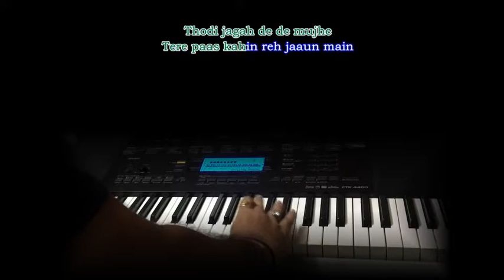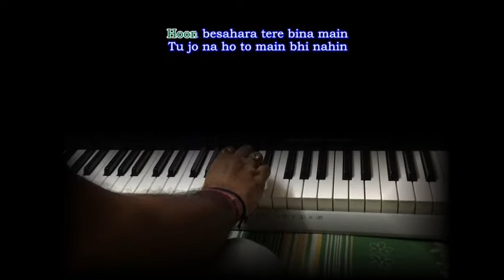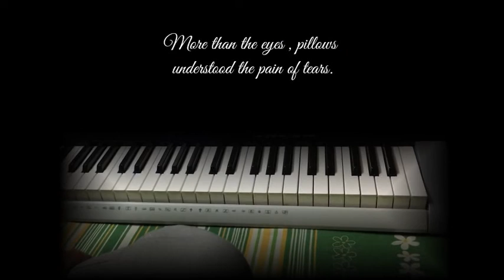Thodi Jagah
Hi Friends.